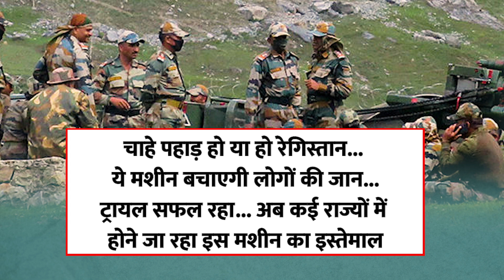Indian Army | Border | Heavy Military Vechile | Road Accidents | Invention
Experience the power and might of the Indian Army as we take a look at their heavy military vehicles in action. Get a glimpse of their advanced equipment and see how they handle various challenging situations on the border. But, it's not all about the action - this video also sheds light on the unfortunate road accidents involving these vehicles and explores the innovations being made to ensure safer journeys for our brave soldiers. Join us as we dive into the world of the Indian Army and uncover both its strength and vulnerabilities